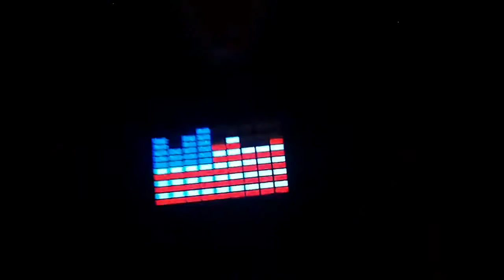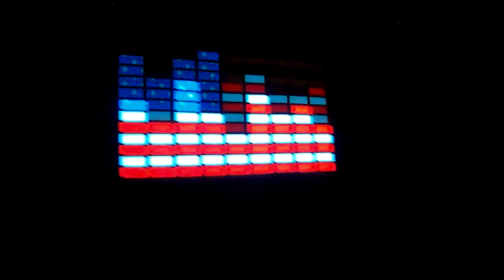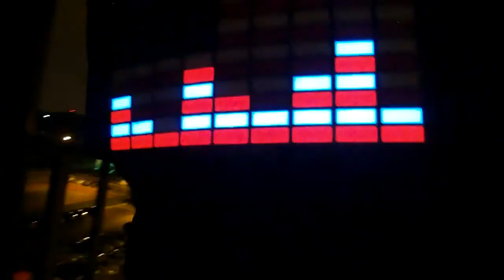my T - shirt